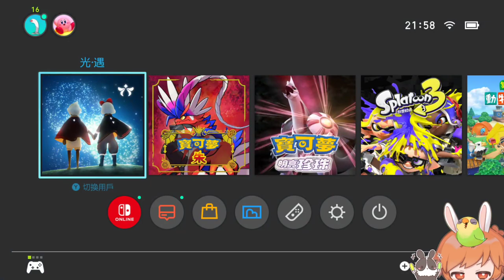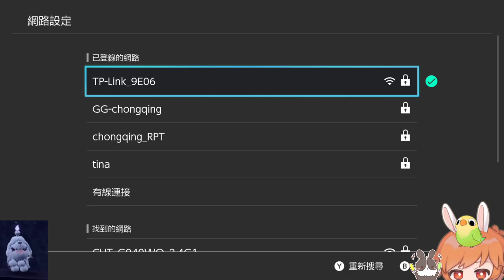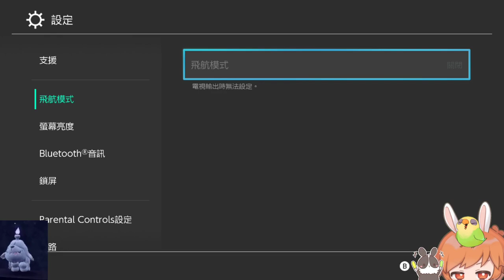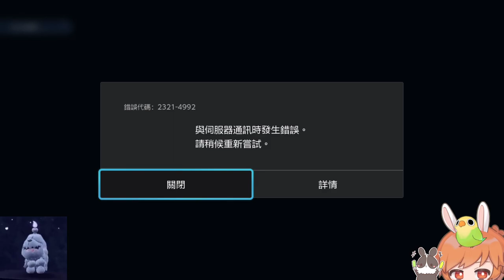【繁星】 寶可夢 朱 2022 12 10